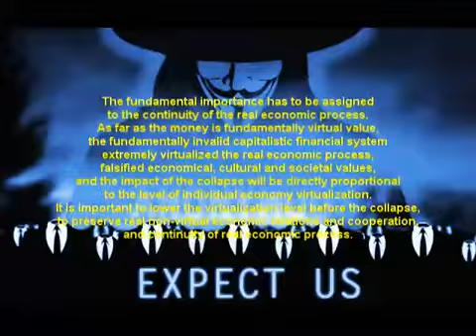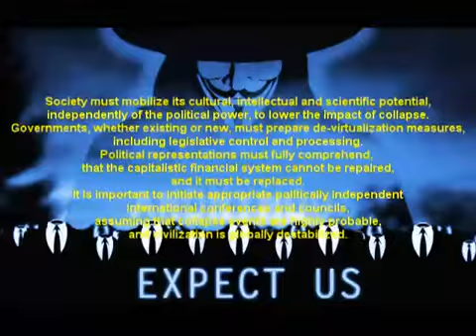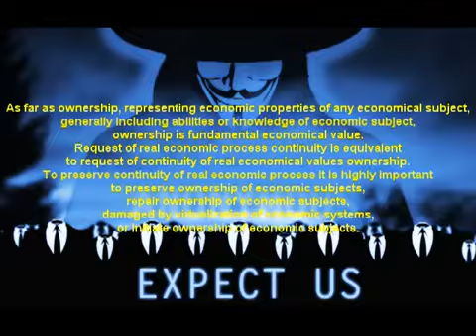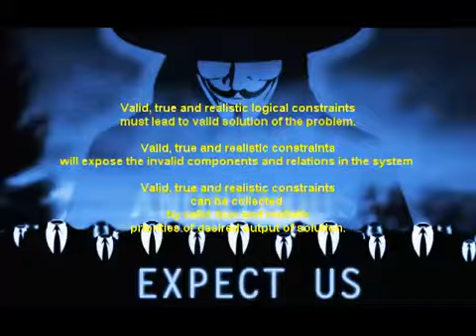Anonymous - Preventing collapse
As far as there exists high probability of the capitalistic financial system collapse, it is fundamentally necessary to initiate economic restructuring without delay, before the collapse events occur.

Any pre-collapse measures will lower the economic impact of the collapse. Any pre-collapse measures will be more efficient than post-collapse measures.

The fundamental importance has to be assigned to the continuity of the real economic process. As far as the money is fundamentally virtual value, the fundamentally invalid capitalistic financial system extremely virtualized the real economic process, falsified economical, cultural and societal values, and the impact of the collapse will be directly proportional to the level of individual economy virtualization. It is important to lower the virtualization level before the collapse, to preserve real non-virtual economic relations and cooperation, and continuity of real economic process. This means, that as much as possible, virtually dependent economic relations must be replaced with real economic relations. This relates to all economical subjects, including the institutions of the states.

Society must mobilize its cultural, intellectual and scientific potential, independently of the political power, to lower the impact of collapse. Governments, whether existing or new, must prepare de-virtualization measures, including legislative control and processing. Political representations must fully comprehend, that the capitalistic financial system cannot be repaired, and it must be replaced. It is important to initiate appropriate politically independent international conferences and councils, assuming that collapse events are highly probable, and civilization is globally destabilized.

As far as ownership, representing economic properties of any economical subject, generally including abilities or knowledge of economic subject, ownership is fundamental economical value. Request of real economic process continuity is equivalent to request of continuity of real economical values ownership. To preserve continuity of real economic process it is highly important to preserve ownership of economic subjects, repair ownership of economic subjects, damaged by virtualization of economic systems, or initiate ownership of economic subjects.

Sharp expression of economic collapse is : When ownership in real economic process is annihilated, the real economic relations will brake down, the real economic process will stop, and society will collapse. As far as the economy is financial system dependent, financial collapse is equivalent to economic collapse.

Valid, true and realistic logical constraints must lead to valid solution of the problem. Valid, true and realistic constraints will expose the invalid components and relations in the system. Valid, true and realistic constraints can be collected by valid, true and realistic priorities of desired output of solution.

Expect us.